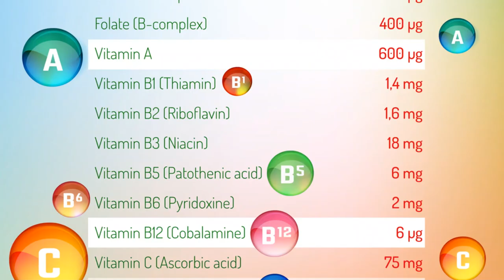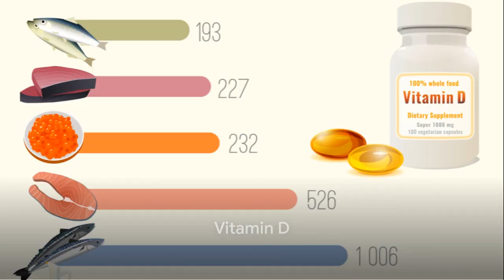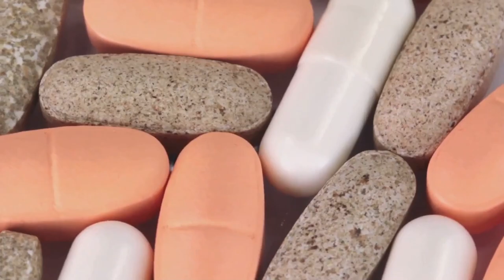Vital Vitamins: The Essential Nutrients Your Body Needs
In this video, we dive deep into the world of vital vitamins, uncovering the essential nutrients your body needs for optimal health and vitality.

Join us as we explore the role of vitamins in supporting various bodily functions, from boosting immunity to promoting healthy skin and hair. Discover why these micronutrients are crucial for overall well-being and how you can ensure you're getting enough of them in your diet.

Whether you're looking to enhance your energy levels, improve your mood, or simply maintain good health, understanding the importance of vital vitamins is key. From vitamin A to zinc, we'll cover the essential nutrients you should incorporate into your daily routine.

Plus, learn about the potential risks of vitamin deficiencies and how to address them effectively.

Don't miss out on the opportunity to prioritize your health and unlock your body's full potential with vital vitamins.

The views expressed in this video are those of the individual presenter and do not necessarily reflect the views of any organization mentioned or featured. The presenter is not a licensed healthcare professional, and any recommendations made regarding diet, exercise, or lifestyle changes are based on personal experience and research, and should be discussed with a qualified healthcare professional before implementation.
The creators of this video make no representations or warranties of any kind, express or implied, about the completeness, accuracy, reliability, suitability, or availability with respect to the content contained in this video for any purpose. Any reliance you place on such information is therefore strictly at your own risk.
In no event will the creators be liable for any loss or damage including without limitation, indirect or consequential loss or damage, or any loss or damage whatsoever arising from loss of data or profits arising out of, or in connection with, the use of this video.
By watching this video, you agree to indemnify and hold harmless the creators from and against any and all claims, losses, liabilities, damages, costs, and expenses arising from or related to your use of the information presented herein.
Always remember that individual results may vary and are not guaranteed. It is important to consult with a healthcare professional before making any significant changes to your diet, exercise, or lifestyle habits.